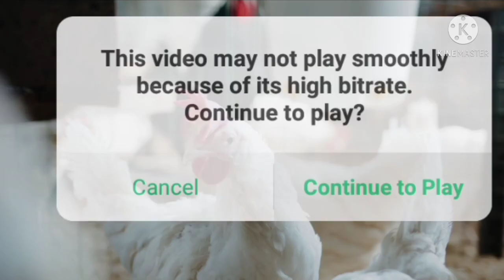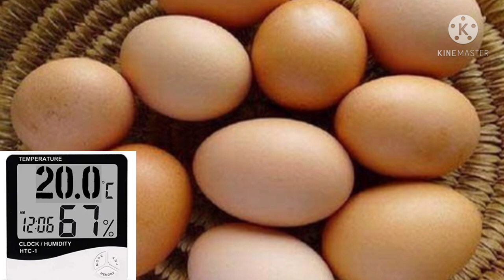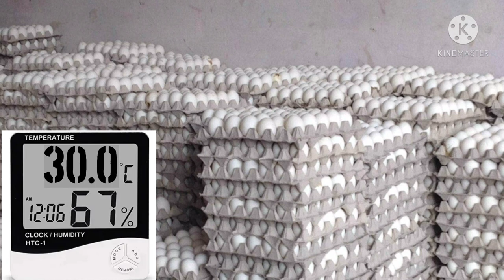How many days old eggs are laid in the incubator/इनक्यूबेटर में कितने दिन पुराने अंडे रख सकते हैं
If the temperature in the room where you store the egg is from 5 to 20 Celsius, then you can keep the egg ready for hatch for about 15 days.  That is, your egg will not be spoiled even for 15 days if you keep it from 5 to 20 centigrade.

 If the temperature of your room is between 20 and 30 degrees and you store the egg there, then you will be able to keep it for 7 days at most, then the chances of the egg getting spoiled will be more.  .

 If the temperature of your room is from 30 to 40 centigrade, then you will be able to keep the egg for more than 5 days only, if the egg is spoiled more than it is because if the temperature is increasing during the day and decreasing at night,  When fertilization of the egg is activated, then it needs the right temperature.
 If he is getting the right temperature, then the chick starts to grow slowly and if he does not get the right temperature, then he will not grow and his death will cause the egg to deteriorate.

 And one more thing you have to keep in mind that you should not keep even 1 day egg in your incubator, at least it must be given 24 hours.
 Because when the bird lays eggs, the egg is hot at that time and there is a stir in it, which takes at least 24 hours to stabilize.
 When a bird lays eggs, it sits on the egg only after 24 hours

 Even if we take technical support to get the chickens out, but the whole game is in it, that is, the natural means of nature.

 So keeping all such things in mind, you can store the eggs for a longer period of time.